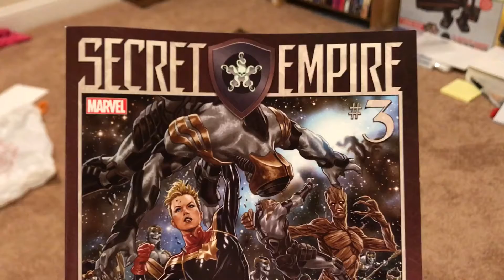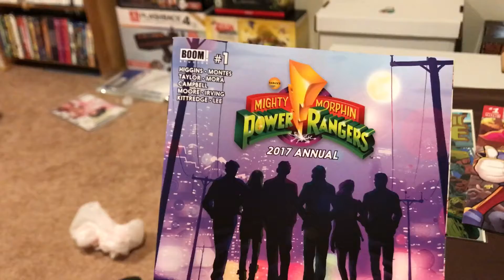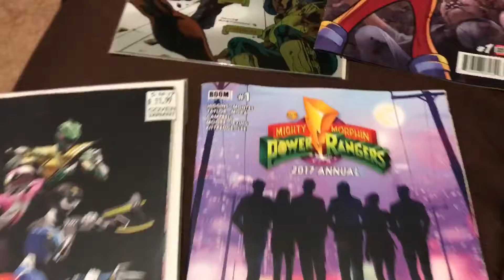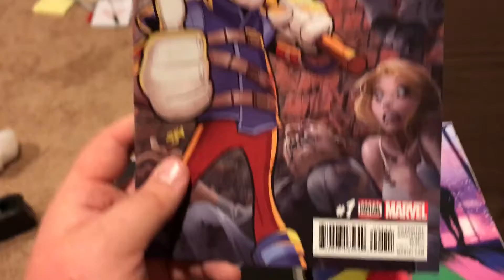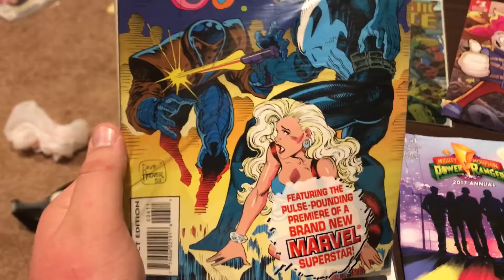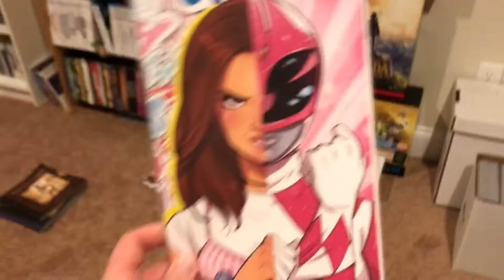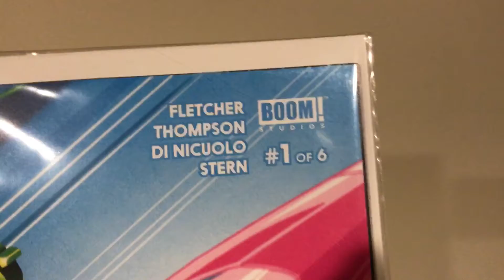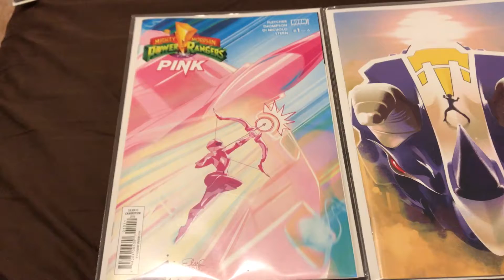Bagged and Boarded with Pauly Episode 2: May 31 NEW COMIC DAY!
Hey everyone thanks for tuning into episode 2! Here are my pickups for new comic day May 31! Hopefully I get the hang of this YouTube thing at some point. Love you guys for supporting me and I hope you guys enjoy the video! Love you guys!

Have a great new comic day friends!